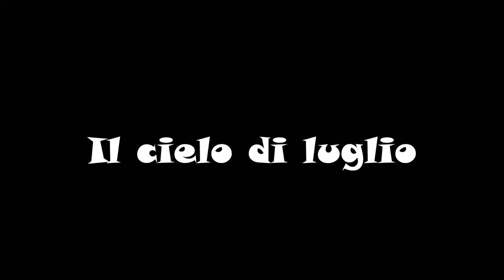Il cielo di luglio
Luglio 2014, tempo incerto con piogge e temporali frequenti, cielo spesso spettacolare.